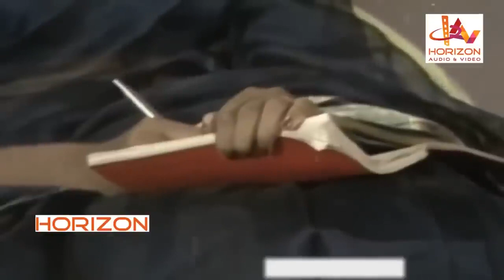ഒരു ദുർബ്ബല നിമിഷത്തിൽ തെറ്റ് സംഭവിച്ചു പോയി...നമ്മുടെ വിവാഹം നടക്കും | Malayalam Movie Scene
Ragam Anuragam is a 1991 Indian Malayalam film, directed by Dr. Shajahan and produced by Shabeeb Shahin and Rajshree jayaraj. The film stars Mukesh, Adoor Bhasi, Captain Raju, Madhuri, Kalaranjini, Sugandhi, Shivaji, Boby Kottarakkara, Nahas Shah and Priya. The film has musical score by Hari Kishor.